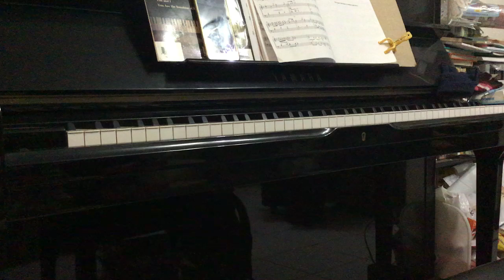Thy Word (Bill Wolaver)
Thy Word